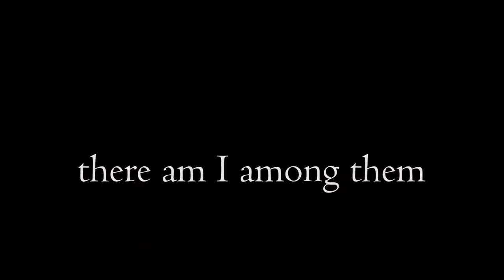GET TOGETHER_Documentary by Maksim Smirnov- trailer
Христианский мир огромен. Насчитывается множество конфессий, в основании которых единый Иисус Христос и одно Евангелие. В фильме - свой взгляд на миссию Протестантской церкви озвучивают два пастора. Интересно, что диалог идёт через океан, но кроме русского языка, участников диалога связывает и сам Господь, ведь там, где двое соберутся во имя Его, там и Он посреди них (От Матфея)